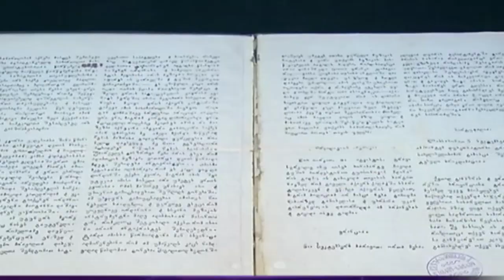Сегодня день грузинской журналистики Այսօր վրացական լրագրության օրն է